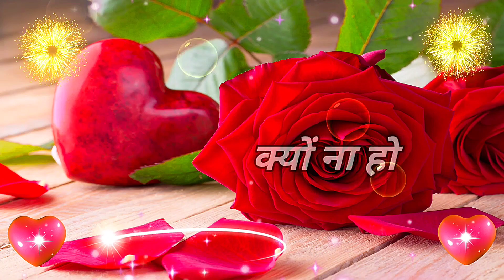🌹Dil Me Tum 🥰Rehti Ho Jaan | Good Night video | Wishes for everyone